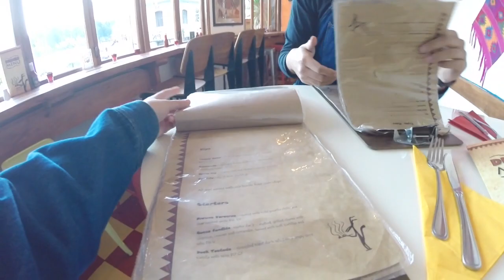Vlog – Mexican food & Nike Huaraches!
Helllllo, we are gonna try upload more so stay tune!

vlog 1:
-Date night
-Mexican food
-New shoes
-Maroon 5 jam

woonzuyi
elaineloh8